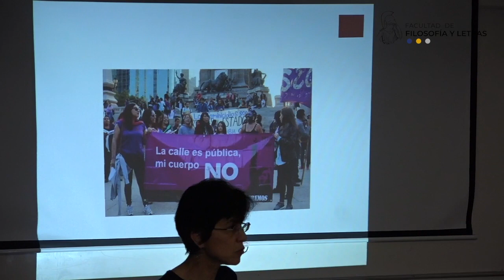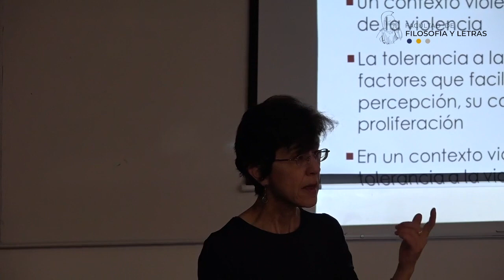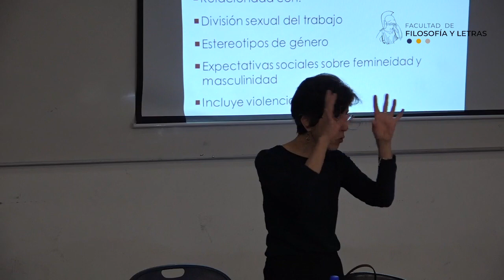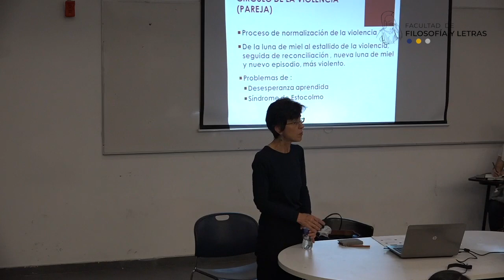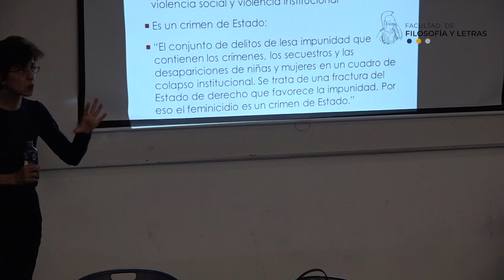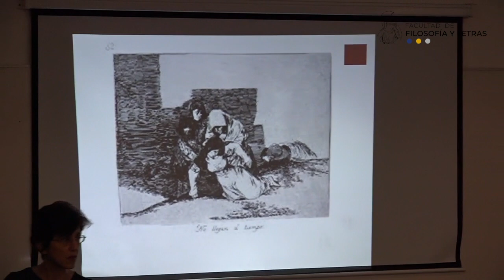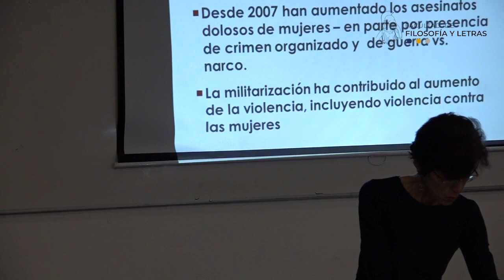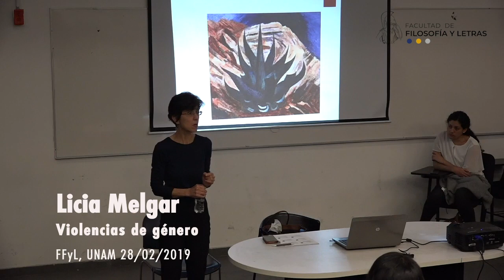Violencias de género. Lucia Melgar. 28/02/2019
feminismo(s)

Violencias de género
Lucia Melgar
28 de febrero de 2019

V. Debates.